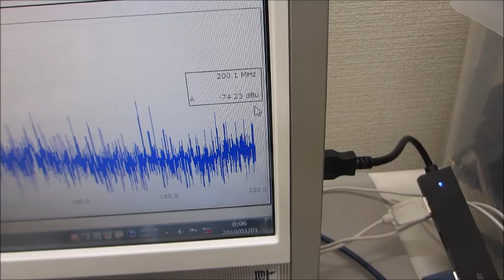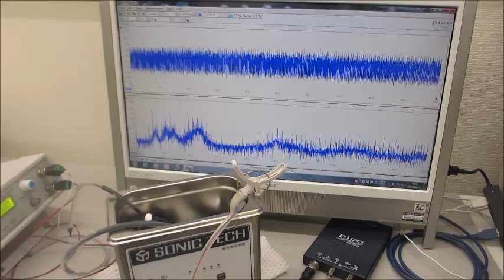基礎実験ーー超音波プローブによる、スイープ発振システムーー（超音波システム研究所）